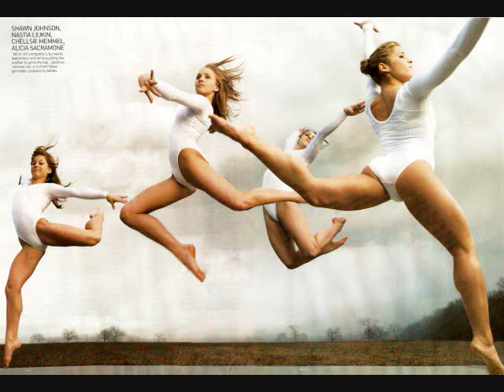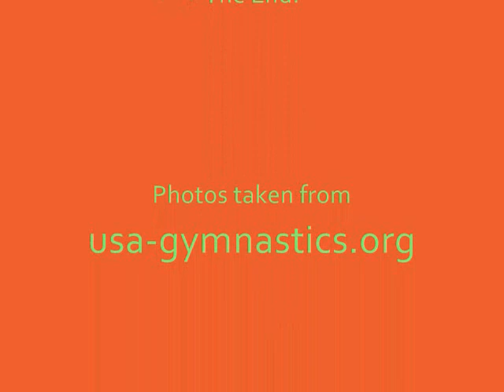Gymnastics Considered Episode 7 - 2008 Pac Rim Champs & More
The awesome photographer was Annie Leibovitz!

2008 Pacific Rim Championships
Scores -

Women's Senior Team Results:
1. USA - 245.275
2. CAN - 233.475
3. CHN - 233.075
(4. AUS 5. RUS)

Women's Senior All-around:
1. Nastia Liukin (USA) - 62.850
2. Jana Bieger (USA) - 59.925
3. Dasha Joura (AUS) - 59.200
(4. Ashleigh Brennan, AUS
5. Qiushuang Huang, CHN)

Women's Junior All-around:
1. Rebecca Bross (USA) - 61.050
2. Samantha Shapiro (USA) - 60.100
3. Viktoriya Komova (RUS) - 57.600
(4. Charlotte Mackie, CAN
5. Peng-Peng Lee, CAN)

Women's Senior Event Finals
Vault:
1. Anna Myzdrikova (RUS) - 14.400
2. Jessica Gil Ortiz (COL) - 14.250
3. Ericka Garcia (MEX) - 14.100

Uneven Bars:
1. Jana Bieger (USA) - 15.550
2. Nastia Liukin (USA) - 15.225
2. Kristina Vaculik (CAN) - 15.225

Beam:
1. Nastia Likin (USA) - 16.175
2. Qiushuang Huang (CHN) - 15.675
3. Jana Bieger (USA) - 15.525

Floor:
1. Darlene Hill (USA) - 15.425
2. Dasha Joura (AUS) - 15.300
3. Anna Myzdrikova (RUS) - 15.050